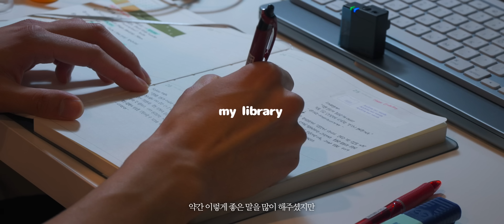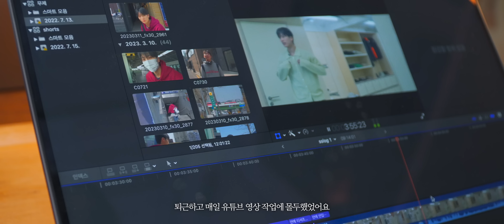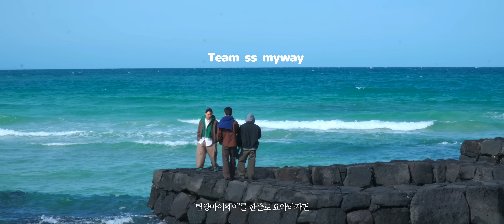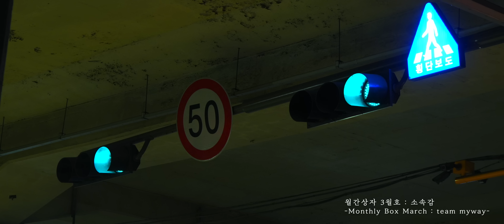이제 봄이 오나 봄코디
월간상자 4월호도 기대해주세요 :)
4월호부터는 또 다른 이야기가 시작됩니다

🧑🏻‍💻 썅마이웨이: 181cm / 69kg / 280mm @so.you_0
🧑🏻‍💻 [협업 문의] 채널정보에서 확인부탁드립니다 :)